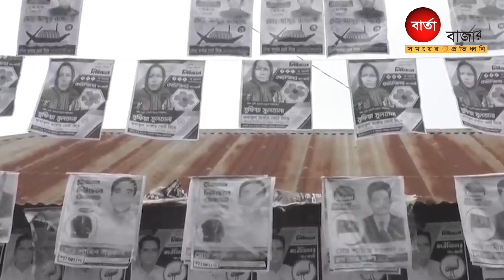৩৩ আসন নিয়ে আত্মবিশ্বাসী আওয়ামী লীগ